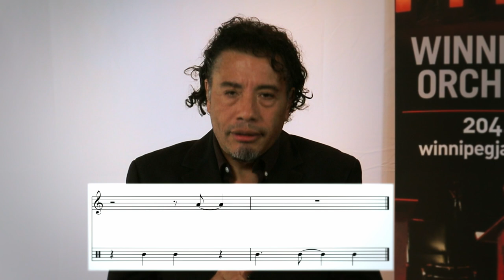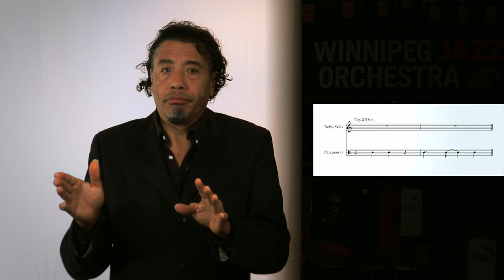Writing Afro-Cuban Music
Rodrigo Muñoz discusses the basics of writing and arranging music for Afro-Cuban rhythm, including advice on avoiding common mistakes!

Level: Intermediate

Recommended Background: Basic music notation

Send us your suggestions for lesson ideas!